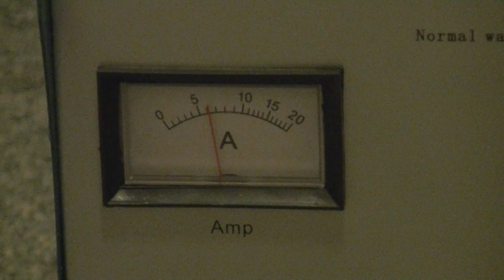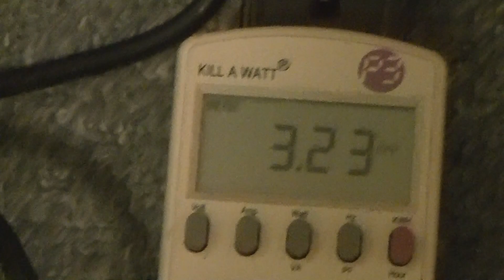H180 95L Oxyhydrogen Generator and 0.3mm Tip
Purchased from eBay on 3/01/2016

Sodium Hydroxide - Under 28% Solution - 2.8 Amps